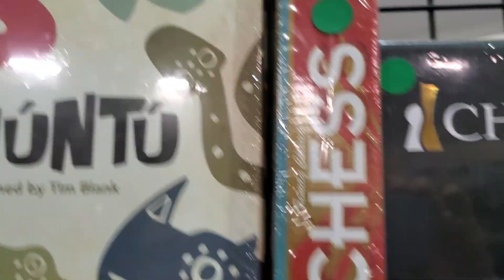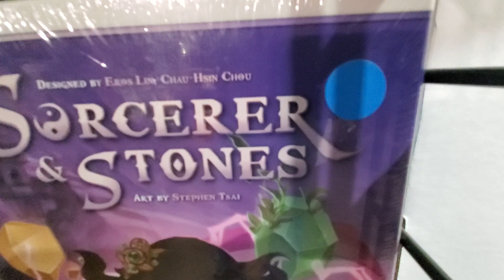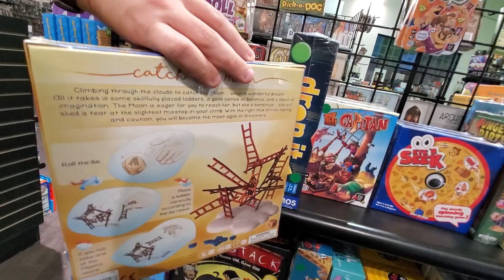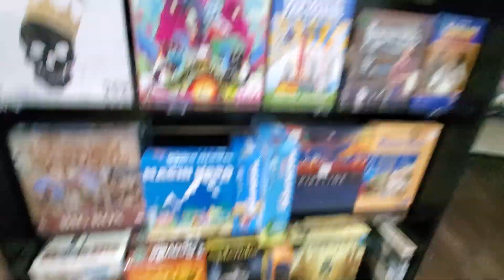Daily Discussion - Saturday, May 23 (Board Games)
Alex shows off some of the changes that have been made to the layout of the Frankenmuth store during quarantine, and talks about categorization of board games.